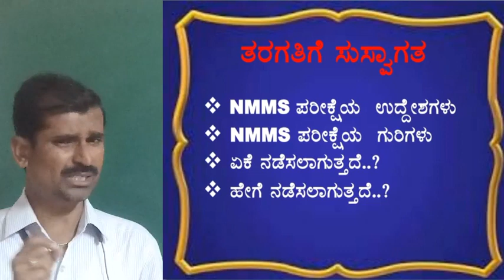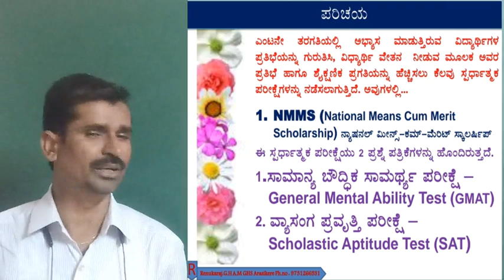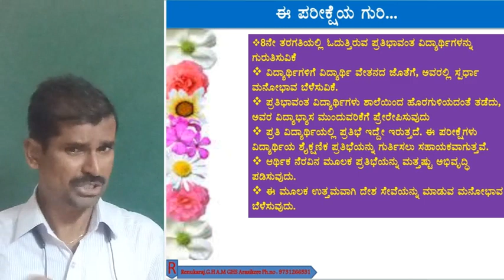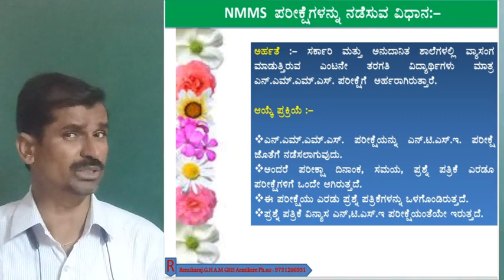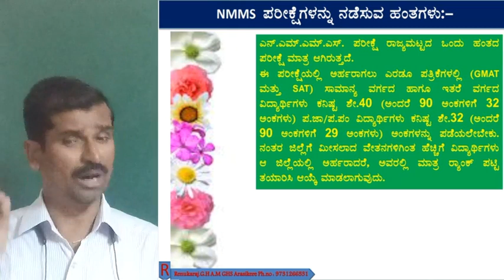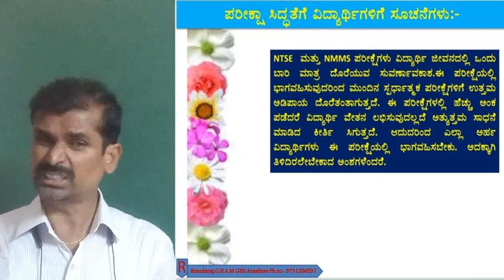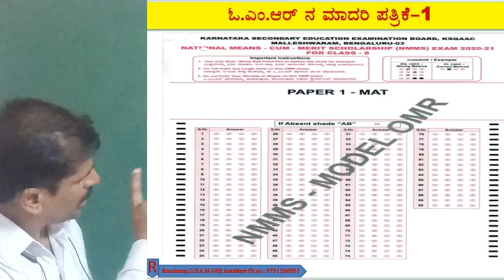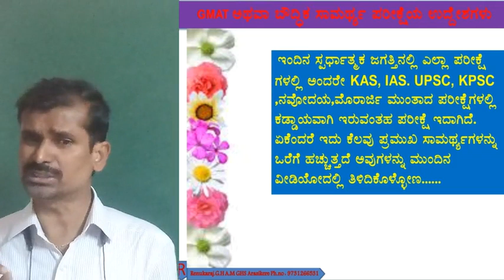NMMS ಪರೀಕ್ಷೆಯ ಪರಿಚಯ